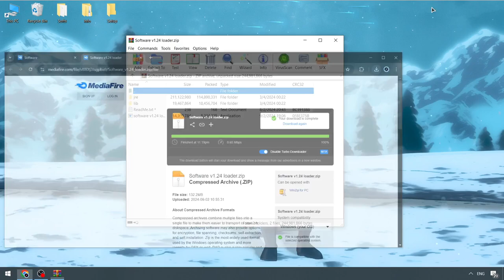Roblox x Blox Fruits Executor Menu | Blox Fruits Pastebin Executor Free | Blox Fruits Script NEW